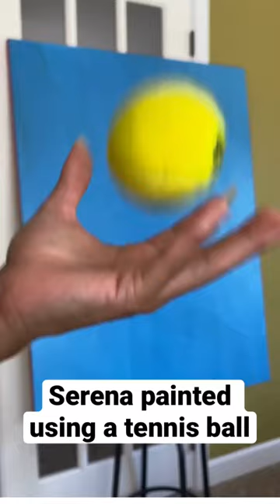Using a TENNIS BALL to paint Serena Williams 👀